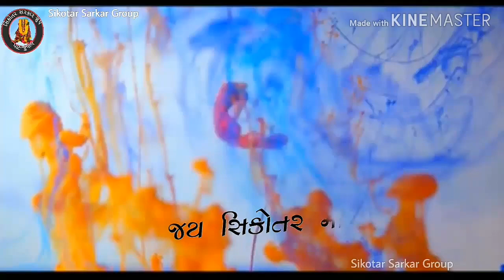Sikotar ma new whatsapp status | Raja sikotar | sikotar maa status 2019